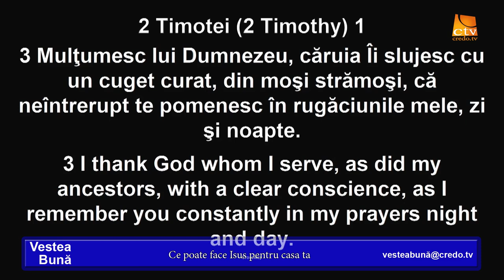Simi Timbuc - Ce poate face Isus pentru casa ta?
Mesaj de încurajare și zidire spirituală, rostit de pastorul Simi Timbuc, 2023. Predici pentru vremuri grele